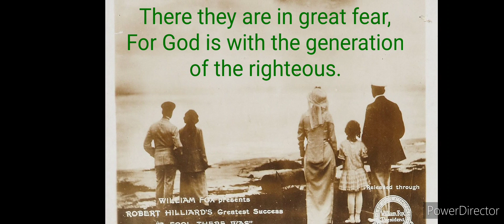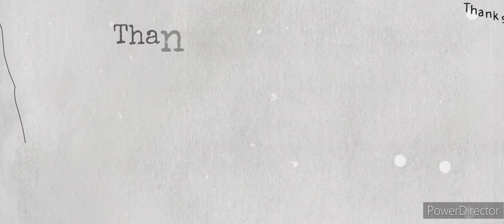Psalm 14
David meditates on the corruption of man, the oppression of the poor, and God's ultimate justice.